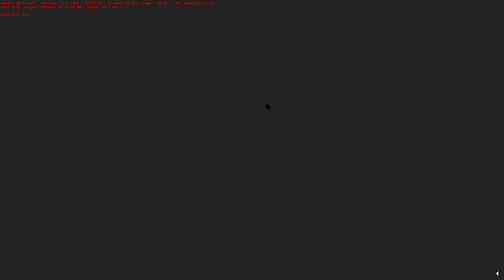Omsi 2 - Grundelphia - Ride Along: Septa Grundorf Line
So Today We Are Riding On Septa Grundorf Subway Line From GIA To...